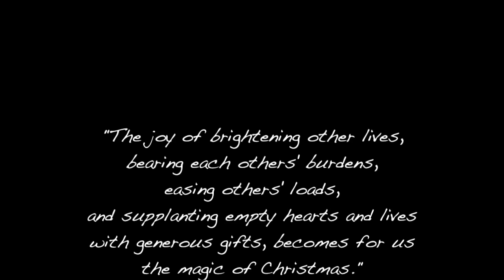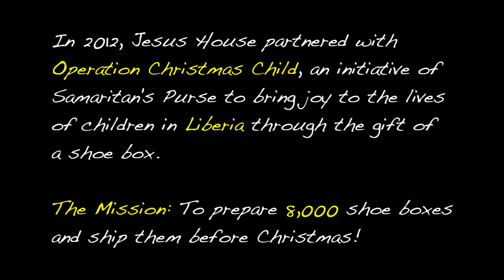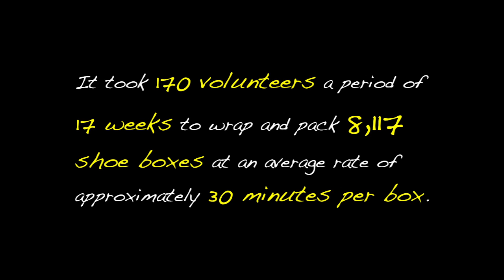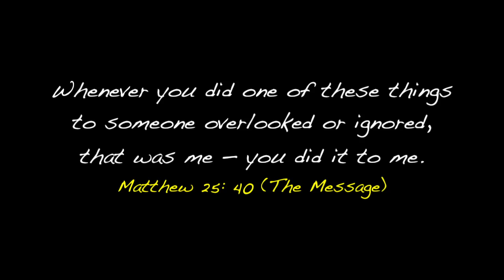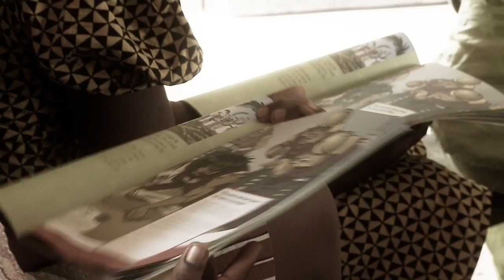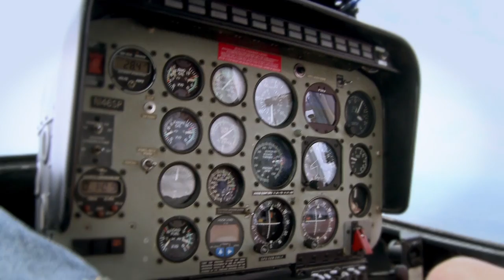OCC: Jesus House & Samaritan's Purse Liberia Mission // © 2013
In 2012, Jesus House London partnered with 'Operation Christmas Child', an initiative of Samaritan's Purse, to bring joy to the lives of children in Liberia through the gift of a shoe box. The Mission: To prepare 8,000 shoe boxes and ship them before Christmas!

Music: "Heal the world" by Michael Jackson + "Greatest love of all" by Whitney Houston
Filming: Usman Seidu / Sophia Keeling / Ayobami Olunloyo :: Jesus House Multimedia Production Department // © 2012/13
Editing & Post-Production: Ayobami Olunloyo :: PaV Productions Ltd // © 2013